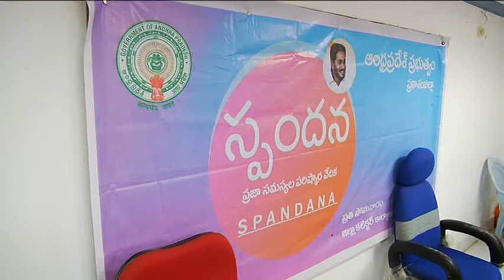27-01-2020 SPANDANA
JOINT COLLECTOR PARTICIPATED IN SPNDANA